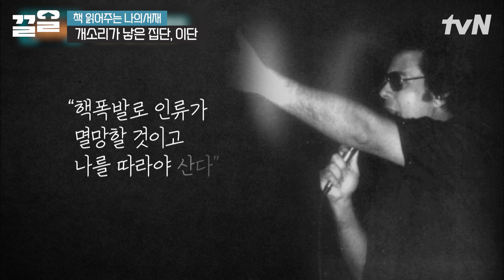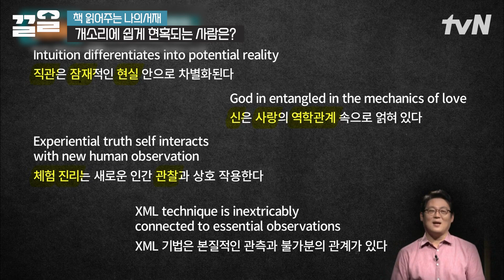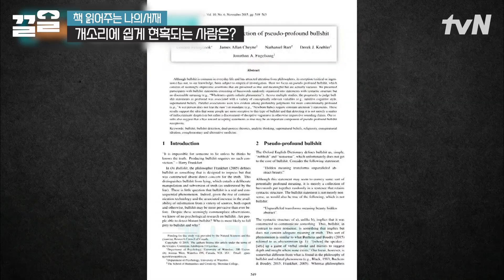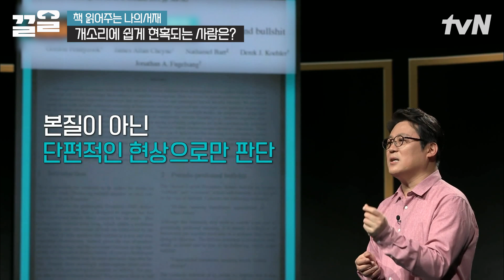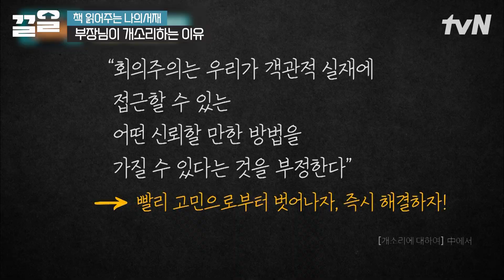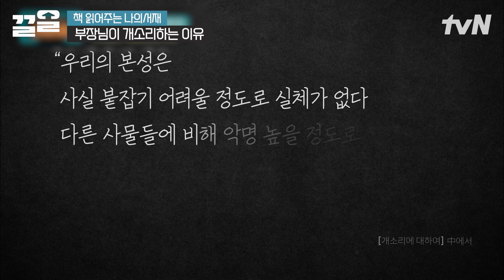충격의 900명의 이단 집단 사망사건!💥 개소리에 현혹되지 않으려면? | 책읽어주는나의서재